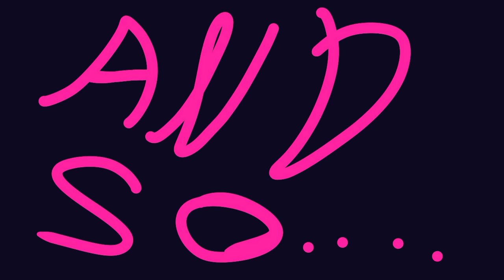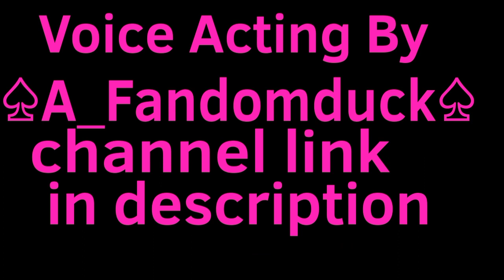Spinel Episode 5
In the 5th episode of the Spinel miniseries, Spinel encounters a mysterious entity and has a brief confrontation, giving her an out of this world experience. She struggles to get home and believes this entity stands in the way of her and freedom. I spent countless days working on this. COUNTLESS. And I couldn't have done it without ♤A_FandomDuck♤. Despite her age, her voice acting is impeccable. Feel free to give her the flowers she deserves using this link to her YouTube channel.